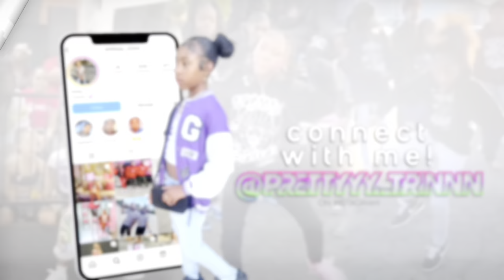Trin Spends Time at HELEN'S HOUSE 😝❕Love Being Around My Friends 💗😁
Comment Video Ideas You'd Like To See Below 💗

🚨 Join TSQUAD'S Membership Now! 🚨
Unlock exclusive content by becoming a member of OfficialTsquadTV.

📺 TrinTrending

🔗 Click the link below to become a member and enjoy exclusive, never-seen-before footage and behind-the-scenes content: